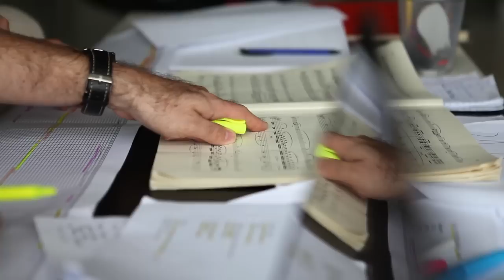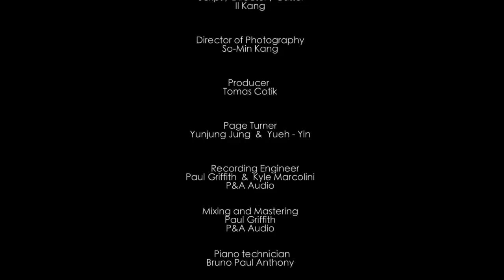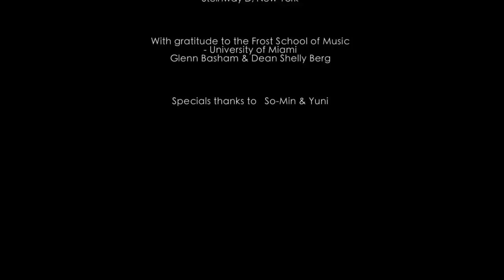Documentary of a Schubert Recording - Tomas Cotik (violin) and Tao Lin (piano)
recording documentary - Tomas Cotik violin & Tao Lin piano -